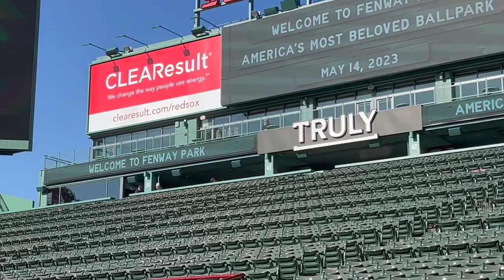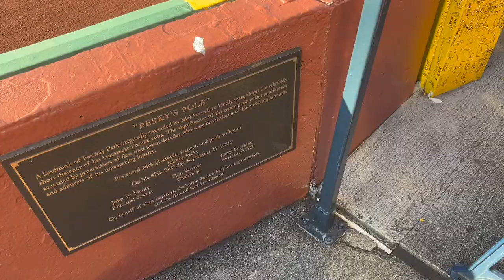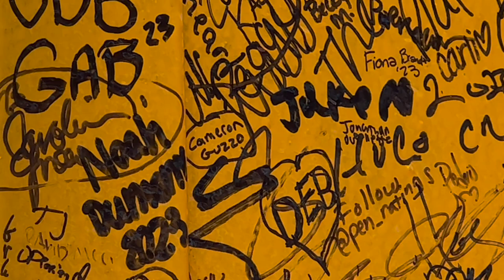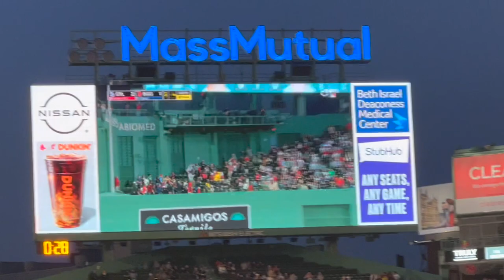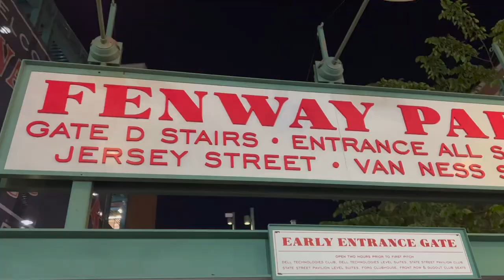The Red Sox Invited Me to a Game at Fenway Park! | Ballpark Vlog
If you want to check out my video from the 2023 NHL Winter Classic,

If you want to check out my video from the Frozen Fenway event, where I got to go on the field and to the press level,

HUGE thank you to the Red Sox for inviting me out to Fenway Park! The seats were incredible and I had a fantastic time there, as always.

This game was a Sunday Night Baseball game that took place on May 14th, 2023 (Mother's Day) between the Cardinals and Red Sox, and players on both teams rocked pink gear to celebrate moms. Although the Cardinals won 9-1, the atmosphere at Fenway was festive, like always. Fenway is the ballpark I've visited the most in my life, and even as a Yankee fan I always say it has the best day-in, day-out atmosphere in Major League Baseball.

0:00 Intro
0:29 Batting practice
1:49 Exploring Fenway
5:12 Game
7:46 Game ends
8:09 Outro

About me: My name is Cameron and I am a massive sports fan with a special love for baseball. I've watched sports my entire life, and in 2022 I finally decided to bring my passion for sports to social media. In April of 2022, I started a TikTok account (@attheballpark) focusing on all things baseball.  Also in 2022, I launched At The Ballpark Apparel, a clothing brand centered around baseball and ballpark specific designs. Finally, in 2023 I launched this YouTube channel to document my baseball, and occasional non-baseball, adventures! Follow along as I explore as much of the sporting world as I can!